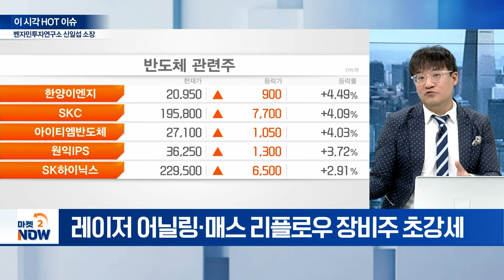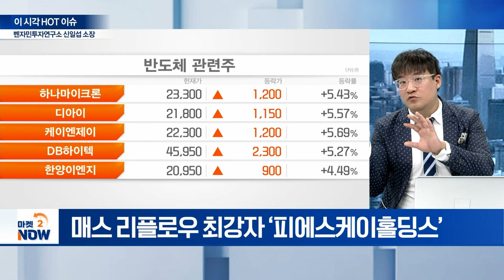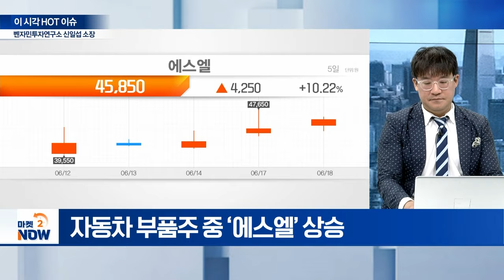앞으로 이 반도체주 상승... 이 주식이 이끌 겁니다 [이 시각 HOT 이슈] | Market Now (20240618)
Q. 오늘 시장 특징 섹터는?
Q. 이 시각 특징주는?
Q. 이 시각 수급 유입 종목은?